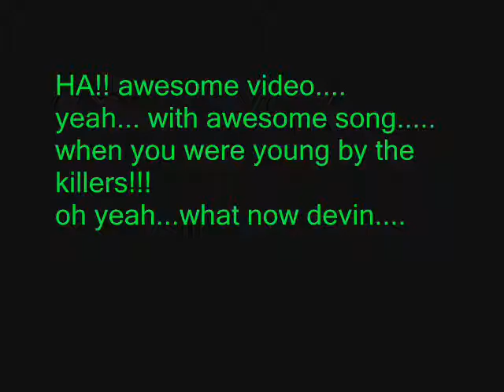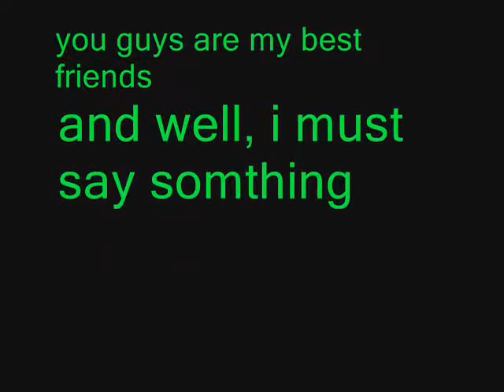when you were young acoustic -the killers.... random video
devin...lol